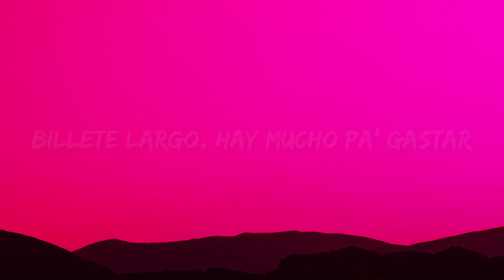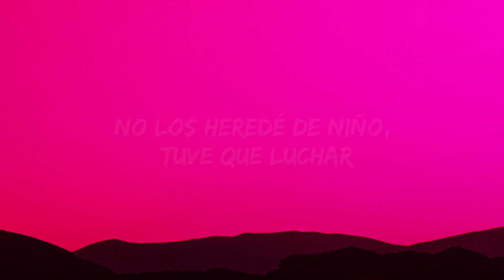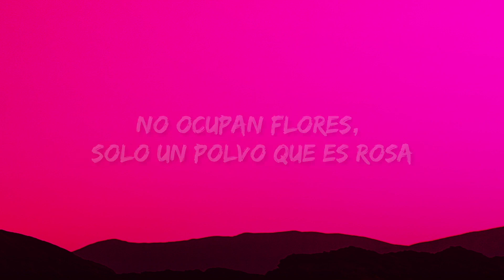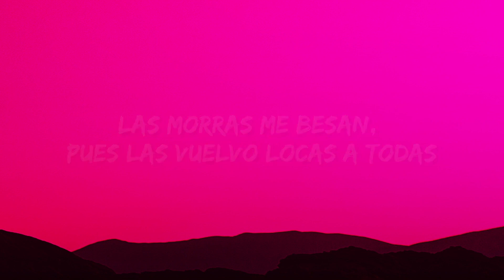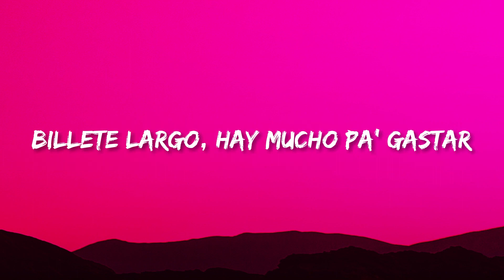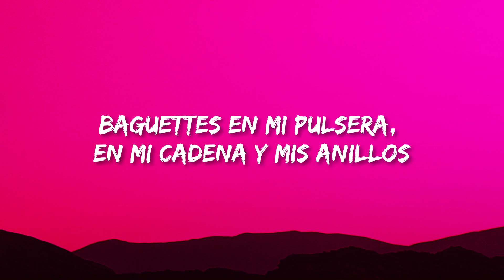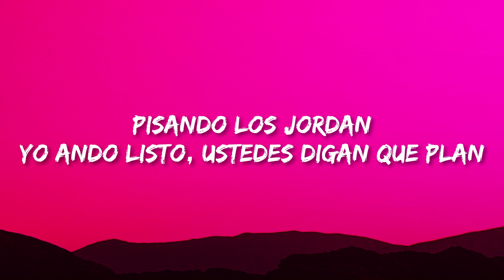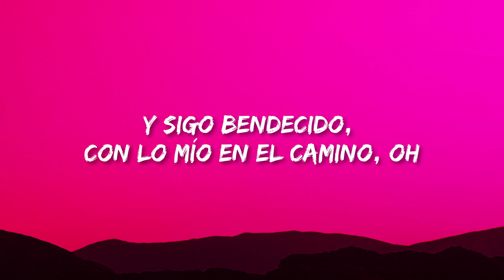[1 HORA] Peso Pluma, Blessd - Las Morras (Letra/Lyrics)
Peso Pluma, Blessd - Las Morras

(Letra/Lyrics):
[Verso 1: Peso Pluma & Blessd]
No paran de llegar
Billetes vienen y billetes van
Pisando los Jordan
Yo ando listo, ustedes digan que plan
Patrón del mal el mood
Quieren mi hielo y también el champú
De Medallo a Moscú
Se grabó en cuatro y lo subió a YouTube

[Coro: Peso Pluma & Blessd, Ambos]
Las morras me besan, pues las vuelvo locas a todas
Se besan, ellas bailan y se alborotan
No ocupan flores, solo un polvo que es rosa
Y sigo bendecido, con lo mío en el camino, oh

[Interludio: Blessd & Peso Pluma]
Puro Doble P, a la verga, wey
Jaja
Desde Medallo, ¿si sabe?, jejej
¡Chau! (Hecho en Medellín)
Desde el barrio Antioquia con El Bendito

[Verso 2: Blessd & Peso Pluma]
Baguettes en mi pulsera, en mi cadena y mis anillos
No los heredé de niño, tuve que luchar
Por eso chimba detrás mío, porque saben lo que cargo, que traigo billete largo, hay mucho pa' gastar
Morras encima de mí, de mi ganga y de to' lo que traigo en mi cuello
(Por eso yo las detono en mi cuarto y en ese culito va el sello)